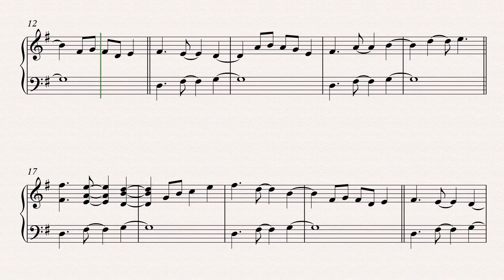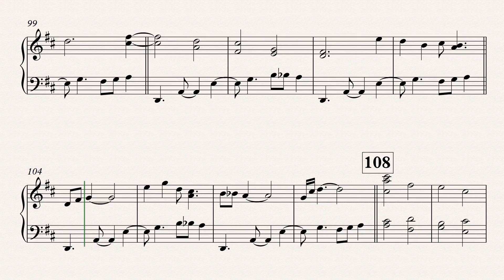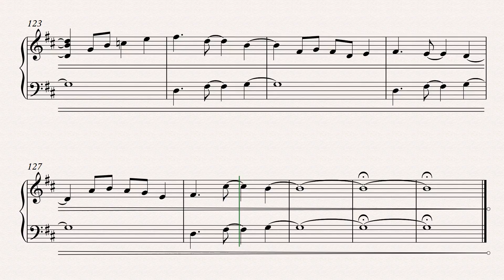A Day on the Mountain - Part 3: Mist Rising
Sheet music. Solo for harp. Available at SMP Press.